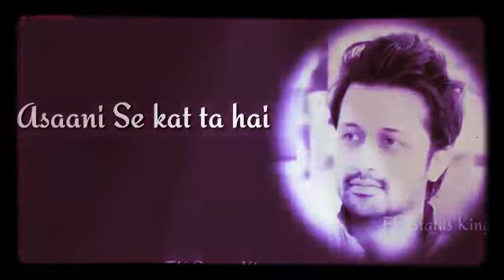Kash Woh Pal ||Atif Aslam|| Sad Version Lyrics Video WhatsApp Status